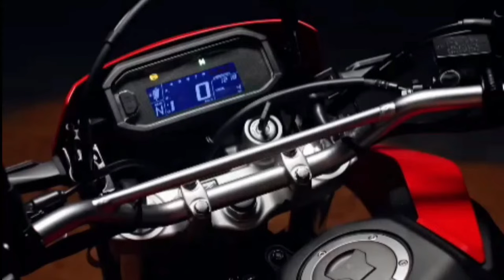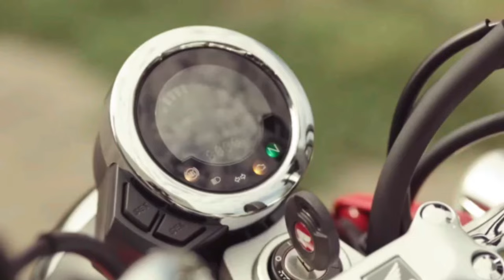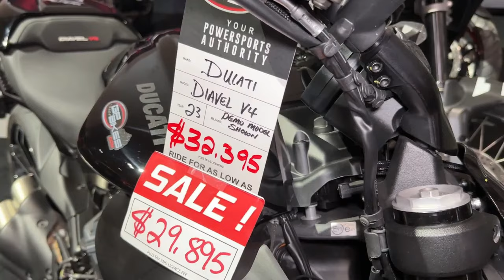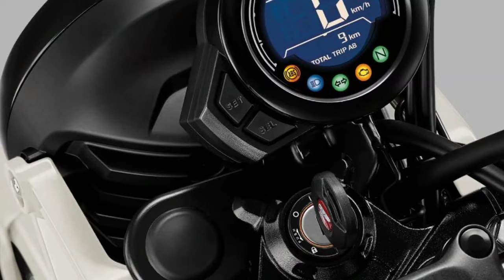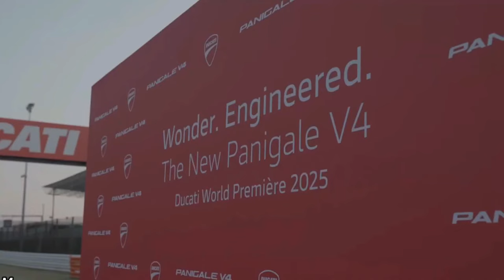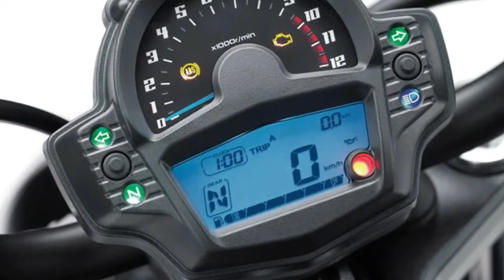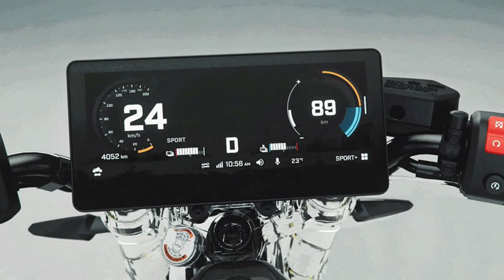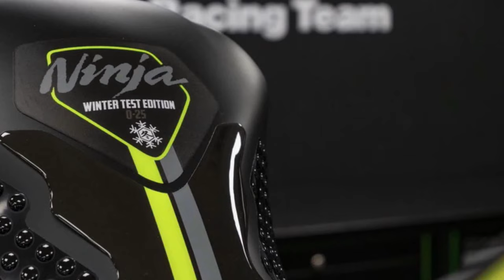TOP 27 AMAZING 2025-2026 MOTORCYCLES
2025 KTM 450 SMR
2025 Honda Xr300l Tornado
2024 CFMoto Ibex 800
2025 Honda Monkey
2024 BMW S1000R
2024 Ducati Diavel V4
2025 Honda CT125
2025 Ducati Desert X Discovery Special Version
2025 BMW R 1300 RT
2025 Triumph Tiger 660 Sport
2025 Africa Twin Adventure Sports
2025 BMW R1300GS ADVENTURE
2025 NEW DUCATI PANIGALE V4
2024 Kawasaki Z900 ABS
2025 Ducati Multistrada V4
2026 Honda Cb1000
2025 NEW KTM 1390 SUPER DUKE GT
2025 Yamaha tenere 250 Rally Edition
2025 MV Agusta Superveloce 800
2025 Kawasaki Vulcan
2025 Can Am Pulse
2025 BMW R 1300 GS Adventure
2025 Triumph Tiger 850 Sport
2025 Suzuki Boulevard C50
2024 Suzuki V-Strom 800 DE
2025 Kymco CV R5
2025 Kawasaki ZX-10r
2025 Kawasaki ZX-4RR
2025 Suzuki GSX-R1000R